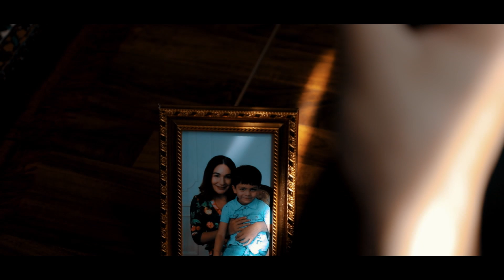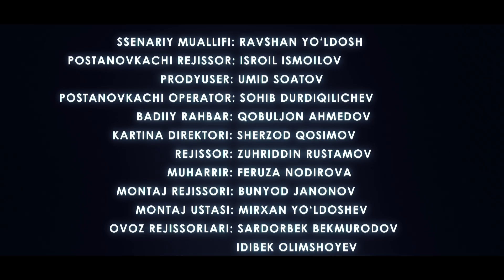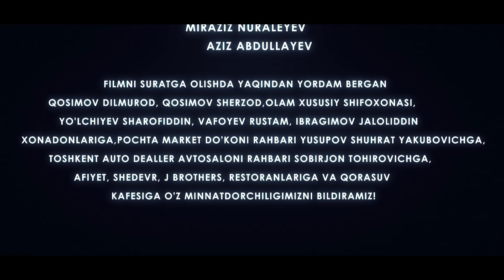EGOIST ( O'ZBEK SERIALI ) 7-QISM I ЭГОИСТ (ЎЗБЕК СЕРИАЛИ) - 7 - ҚИСМ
Эгоист (Ўзбек сериал)
Давомийлиги: 30 дакика
Ишлаб чикарилган йили: 2019-йил
Тили: Ўзбек
Сценарий муаллифи: Равшан Йўлдошев
Постановкачи-режиссер: Исроил Исмоилов
Постановкачи-оператор: Сохиб Дурдикиличев
Бастакор: Хабибулло Мухаммадназар
Ёрдамчи-режиссёр: Зухриддин Рустамов
Продюсер: Умид Соатов
Фильм-директор: Шурзод Косимов
Ролларда: Мукаддас Холикова,Мирзатилла Шоназаров,Умид Соатов,Бехзод Шайматов,Гулнора Жуманазарова,Мавлуда Хикматова,Акрам Турғунов,Мадина Адилова,Хондамир Ниёзов,Дилдора Зокирова